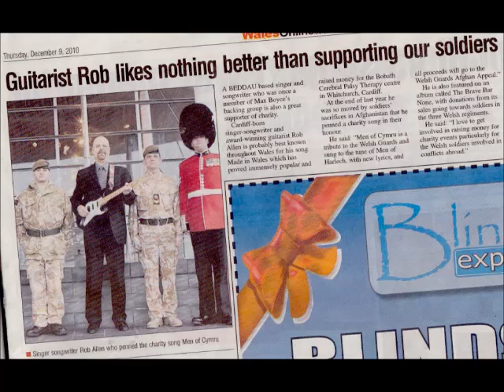Goodbye Love - Rob Allen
Country Song with Heart-felt Lyrics!